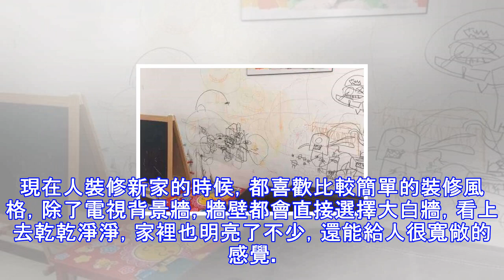白牆髒了不用重新粉刷，一招搞定各種污漬，牆壁也能重新白回來！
現在人裝修新家的時候，都喜歡比較簡單的裝修風格，除了電視背景牆，牆壁都會直接選擇大白牆，看上去乾乾淨淨，家裡也明亮了不少，還能給人很寬敞的感覺。 可是時間久了，白牆要是蹭上了各種印子的話，真的是難看又難除，尤其是家裡有小孩子的，一不小心他們的手掌就拍到牆上了，學會下面這些小妙招，可以輕鬆清潔牆面上的污漬。小孩子把筆印或者是手掌印弄到牆上了，可以用很軟的白橡皮來回擦拭，能夠儘量避免在牆上留下印子，如果印子比較深的話，可以用砂紙輕輕打磨一下。如果是可樂、果汁和咖啡這些帶顏色的液體弄到牆上了，要在液體還沒幹的時候馬上處理，用干抹布把沒幹的液體吸乾淨，之後再用抹布沾點漂白劑可以讓印子變得更淡。 灰塵落...